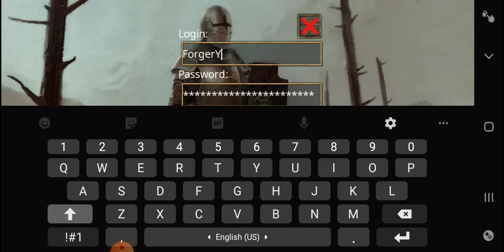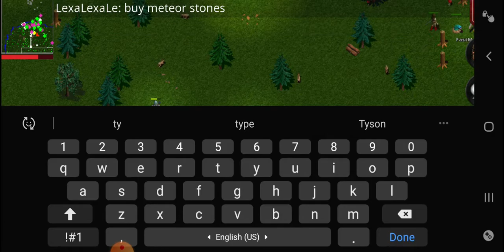Forgotten tales play true Ep 1 : Getting started